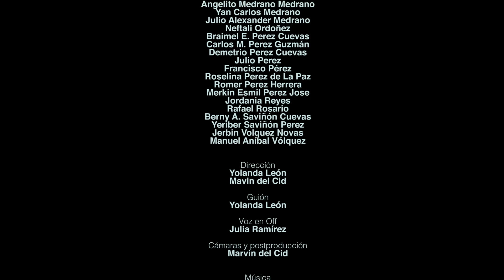Quisqueyanas en Peligro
Una isla, dos especies de iguanas de las rocas. La iguana rinoceronte y ricordi son los animales terrestres más grandes y espectaculares que actualmente viven en La Española, la isla caribeña compartida entre República Dominicana y Haití. Aprende a distinguirlas, conoce dónde viven, qué necesitan para sobrevivir y por qué estas quisqueyanas están en peligro. Documental corto realizado por Marvin del Cid y Yolanda León.

(Turn subtitles on for English subtitles)
One island, two rock iguana species. The rhinocerous and Ricord´s iguanas are the largest and most spectacular land animals living in present day Hispaniola, the Caribbean island shared by the Dominican Republic and Haiti. Learn to identify them, where they live , and why these Quiqueyans are threatened. (Quisqueya is one of the Taíno names of Hispaniola Island). Short documentary by Marvin del Cid y Yolanda León.